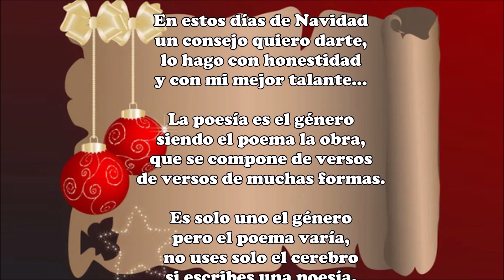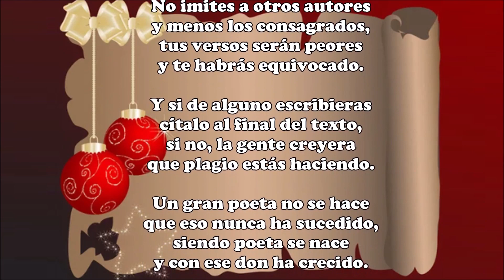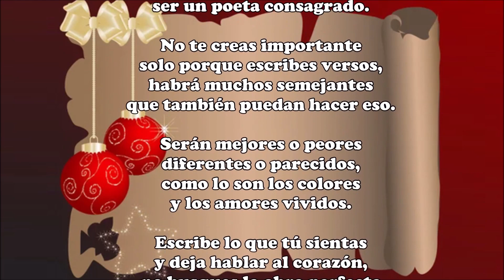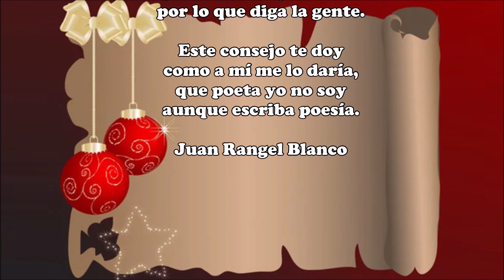La poesía es el género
En estos días de Navidad
un consejo quiero darte,
lo hago con honestidad
y con mi mejor talante…

siendo el poema la obra,
que se compone de versos
de versos de muchas formas.

Es solo uno el género
pero el poema varía,
no uses solo el cerebro
si escribes una poesía.

Los versos suelen nacer
del corazón del poeta,
déjalo que te hable él
esa es la mejor receta
para poder componer.

No imites a otros autores
y menos los consagrados,
tus versos serán peores
y te habrás equivocado.

Y si de alguno escribieras
cítalo al final del texto,
si no, la gente creyera
que plagio estás haciendo.

Un gran poeta no se hace
que eso nunca ha sucedido,
siendo poeta se nace
y con ese don ha crecido.

Ejemplo es Miguel Hernández
un gran poeta consagrado,
que ha llegado a ser tan grande
sin apenas haber estudiado.

El poeta puede mejorar
en muchos casos sucedía,
cuando ha podido estudiar
y conocer mejor la poesía.

Un buen poeta aficionado
cualquiera lo puede ser,
pero estarías equivocado
si un día llegas a creer
ser un poeta consagrado.

No te creas importante
solo porque escribes versos,
habrá muchos semejantes
que también puedan hacer eso.

Serán mejores o peores
diferentes o parecidos,
como lo son los colores
y los amores vividos.

Escribe lo que tú sientas
y deja hablar al corazón,
no busques la obra perfecta
que ni Cervantes la escribió
aunque estuvo muy cerca.

Amigo, que tengas suerte
sé que lo puedes lograr,
escribe lo que tú sientes
y nunca te dejes llevar
por lo que diga la gente.

Este consejo te doy
como a mí me lo daría,
que poeta yo no soy
aunque escriba poesía.